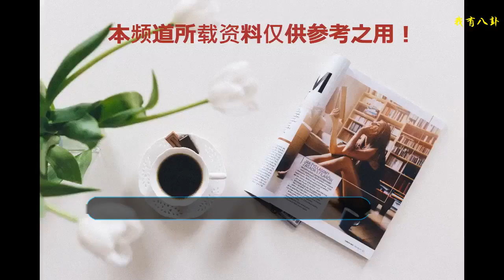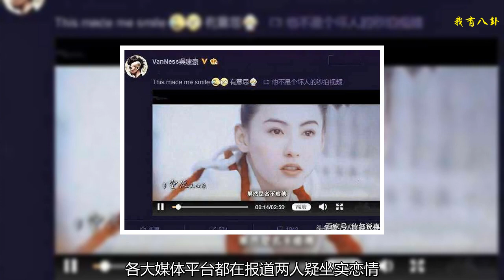張柏芝戀情仿佛有料？網友稱：這顏值不輸謝霆鋒和陳冠希啊！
說到張柏芝，你們第一個想到誰？謝霆鋒？謝霆鋒是張柏芝的前夫，當時兩人在一起時，十分轟動，畢竟謝霆鋒帥到了一定境界，張柏芝也美得不可方物。這一對夫妻在圈內十分養眼，婚后生活也算得上幸福，兩人育有兩個孩子，但是，好景不長兩人最終還是走向了離婚那一步。真是可惜！而如今，張柏芝戀情疑坐實，深感意外！網友：這顏值不輸謝霆鋒、陳冠希！
    兩人離婚后，孩子由張柏芝撫養，傳言謝霆鋒花2億都沒能換回孩子的撫養權。之后，謝霆鋒便和王菲復合，受到廣大吃瓜群眾的質疑，不過目前來看兩人的感情真的很好。張柏芝離婚后沒有任何緋聞傳出，也鮮少出現在大眾視野。最近，張柏芝頻繁更新生活動態，前不久還在社交平臺上發出了自己沖浪的照片，盡顯女神范，好身材藏不住，笑顏如花難掩好心情。
    既然有照片，當然要有拍照的人，吃瓜群眾們福爾摩斯同款的大腦又運轉起來了，猜測拍照的認識吳建豪。最近，息影挺長時間的張柏芝，和吳建豪合作了一部電視劇，兩人倒是互動頻繁。吳建豪是F4組合成員，為人低調不炒緋聞，所以出道多年一直沒什么名氣，不過優秀的人總會被發現，如今這部電視劇上映也讓吳建豪大火一把 。網友：這顏值不輸謝霆鋒、陳冠希！
    吳建豪現在在熱搜話題居高不下，主要原因是與張柏芝合作的《如果愛》播放率不錯，還有就是因為，前不久吳建豪離婚了，恢復單身生活。前些天離婚后首次露面，懷中抱著友人的孩子，很暖的看著孩子，粉絲紛紛表示要為吳建豪生孩子。吳建豪和張柏芝更是曾因此同上熱搜，各大媒體平臺都在報道兩人疑坐實戀情。
    這種猜測倒也不是空穴來風，從吳建豪的微博就可以看到，有網友將吳建豪和張柏芝分別出演的電視電影剪到了一起，吳建豪還轉發了，并配文：This made me smile 有意思。張柏芝戀情疑坐實，深感意外！不過，因戲生情的演員不在少數，更何況兩人都是單身狀態，就算真的在一起了也無可厚非。只要他們兩人開心，我們負責祝福就好。
    如今，張謝兩人離婚多年，兩人也都經營著各自的新感情，張柏芝緋聞不斷，謝霆鋒與王菲也“好著呢”。雖然這對“金童玉女”最終沒能在一起廝守，但是還是祝愿他們，現在都能各自幸福地生活下去。大家對于張柏芝和吳建豪這對CP，看不看好？如果張柏芝真的真的和吳建豪一起，你們又有什么看法呢？
    不喜請輕噴~~